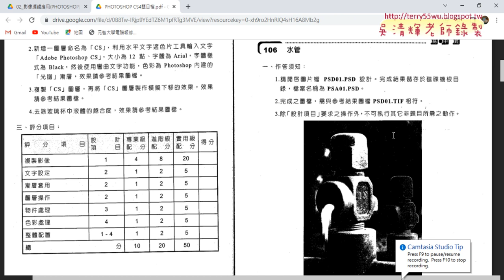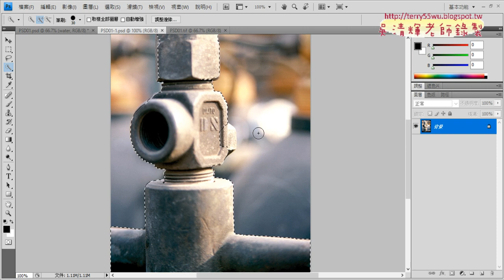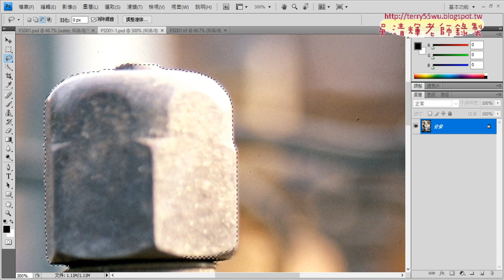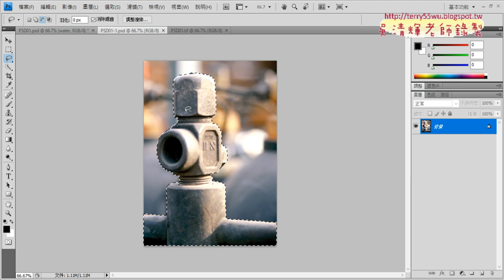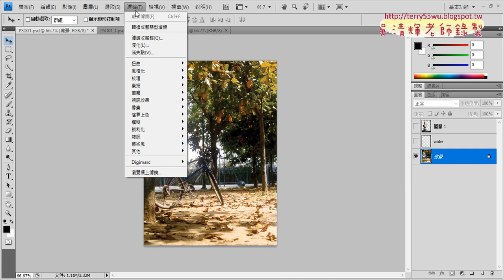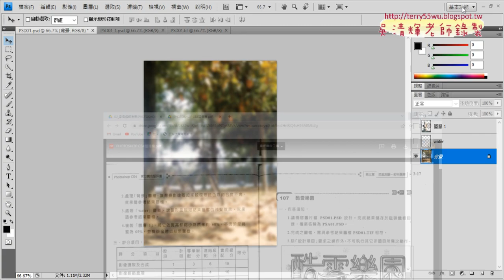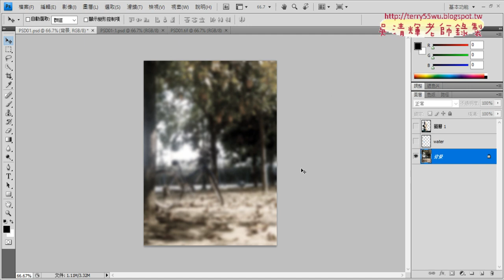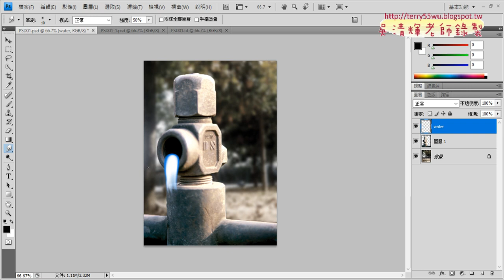02 選取水管與背景模糊並降低飽和度與流水效果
2022文獻數位化編輯與應用第12次上課錄影

01_本學期課程重點與106題解說
02_選取水管與背景模糊並降低飽和度與流水效果
03_複製圖層與縮小與降低透明度

吳老師  111/12/12